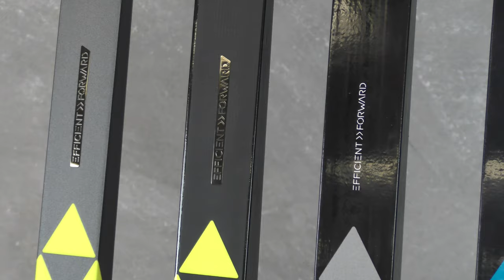Fischer Nordic | Fitness Sport Skis | DE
Hochgenuss pur: Noch nie war Langlaufen so einfach und angenehm wie mit Efficient Forward. Es bietet auch bei weniger guter Lauftechnik einen perfekten Abstoß. Darüber hinaus stehen die Sport-Modelle der XC-Linie für sanftes Gleiten durch traditionelle Skilängen. Efficient Forward ermöglicht es allen Hobbyläufern, sich ausschließlich auf die Perfektionierung der Technik zu konzentrieren, oder einfach nur die Natur zu genießen. Egal ob Anfänger oder fortgeschrittene Freizeitlangläufer: Jeder wird den Unterschied spüren.